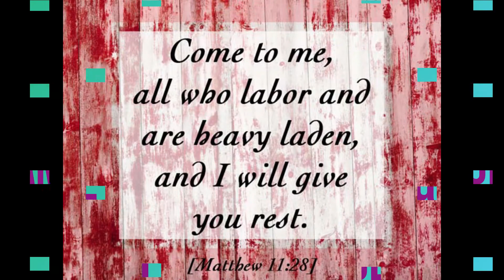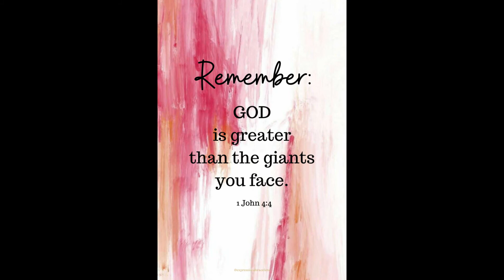Home Made Calzones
Hello guys! Today we share with you guys how we make our home made calzones. They are very yummy and super easy to make.